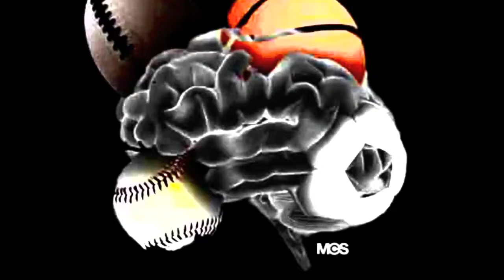Training Camp, October 2nd: Glen Rice Jr.